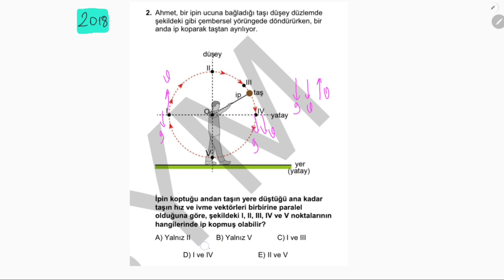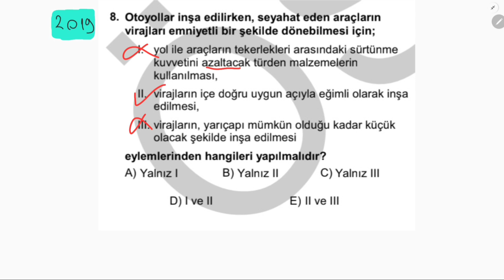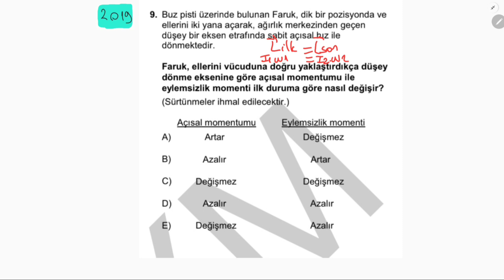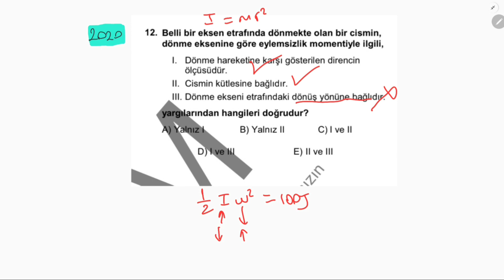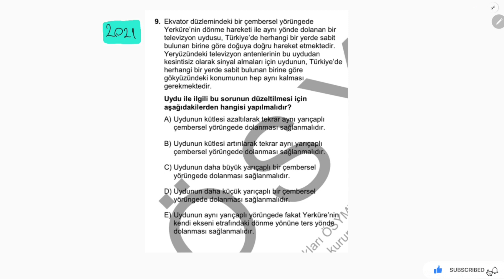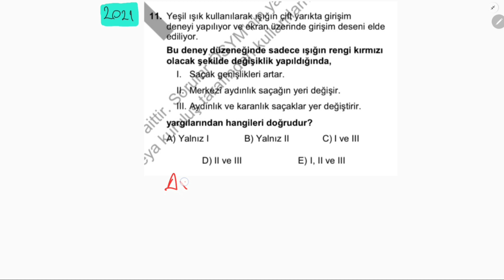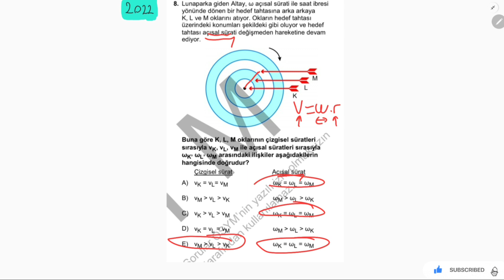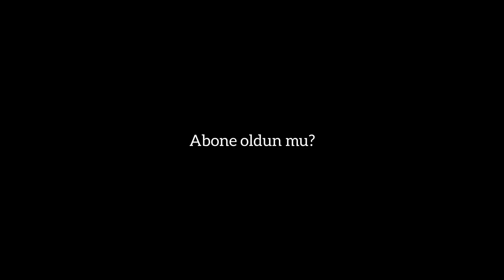AYT 2023 Fizik 12. Sınıf | Yıllara Göre Çıkmış Sorular Çözümü